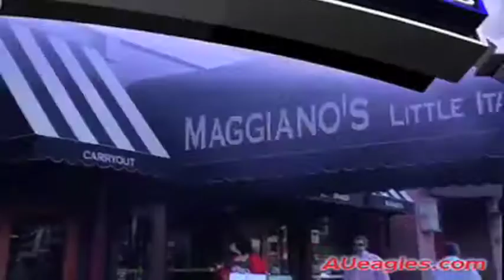Eye on the Eagles - Jeff Jones Radio Show Feature - American University Eagles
Watch this segment of Eye on the Eagles, AU Athletics' 30-minute TV show, profiling this year's first episode of the Jeff Jones Weekly Radio Show, which took place at Maggiano's in Friendship Heights. Eye on the Eagles airs on Comcast SportsNet in Washington, D.C. For more on American University men's basketball, visit AUeagles.com